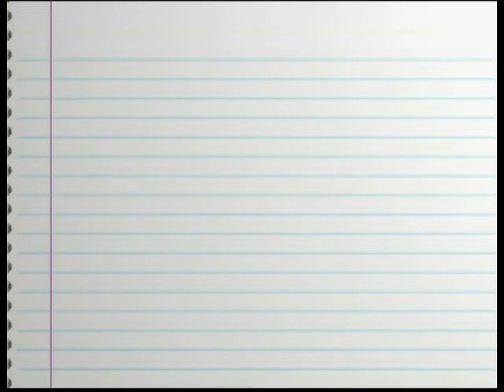Previews From Little Einsteins: Team Up For Adventure 2005 DVD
NO COPYRIGHT INFRINGMENT INTENDED! Here's The Order:
1.Disney's Learning Adventures Trailer
2.Dumbo Big Top Edition Trailer
3.Pooh's Grand Adventure The Search For Christopher Robin Trailer
4.Little Einsteins Our Big Huge Adventure Trailer
5.Mickey Mouse Clubhouse Promo